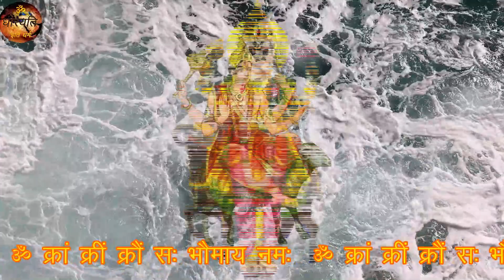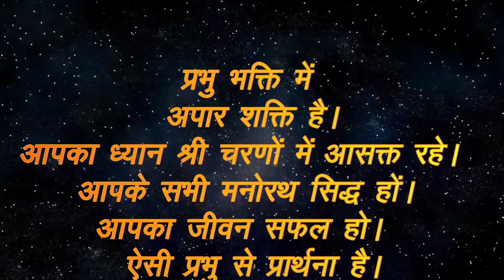मंगल बीज मंत्र। Mangal Graha Shanti Mantra 108 Times | Mangal Beej Mantra | Navgraha Mantra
Mangal Graha Shanti Mantra 108 Times |मंगल बीज मंत्र।  Mangal Beej Mantra |
Navgraha Mantra |

आज आपका भाग्य अच्छा है। भगवान से प्रार्थना है कि आपका दिन शुभ हो। परिवार में सुख शांति बनी रहे। ॐ शांतिः शांतिः शांतिः ॐ।

मंगल बीज मंत्र “ॐ क्रां क्रीं क्रौं सः भौमाय नमः “
Om Kram Kreem Kraum Sah Bhaumay Namah

मंगल का अन्य नाम भौम अर्थात भूमि पुत्र है। ज्योतिष शास्त्र के अनुसार मंगल ग्रह साहस, पराक्रम का कारक है। मेष और वृश्चिक राशि का स्वामी मंगल ग्रह मनोबल और युद्ध का देवता है। इसके चरित्र में पराक्रम की प्रधानता है। रक्त वर्ण मंगल ग्रह का स्थान नेत्र है। इनकी सवारी भेड़ है।
मंगल ग्रह कुंडली में कमज़ोर अथवा पीड़ित होने पर मंगल के 'बीज मंत्र' का जाप करना चाहिए
मंगल जाप लाभ : मंगल की उपासना एवं जाप से पारिवारिक समस्यायें दूर होती हैं। मंगल की कृपा होने पर शत्रुओं का नाश होता है। जमीन संबंधी  और कर्ज आदि समस्याओं से छुटकारा मिल जाता है। यदि किसी व्यक्ति की बार बार दुर्घटना हो रही हो तो उसे मंगल का जाप करना चाहिये।
मंगल जप विधि : रक्तवर्णी मंगल ग्रह की मंगल दोष शांति के लिए मंगलवार के दिन स्नान के बाद लाल पूजा सामग्रियों से मंगल की पूजा कर लाल चंदन, लाल अक्षत, लाल कलेवा, वस्त्र, लाल फूल चढ़ाकर लाल अनार का भोग लगाएं। तत्पश्चात मंगल ग्रह की शांति की कामना मन में धारण करके बीज मंत्र का जाप रुद्राक्ष की माला के साथ करने से अपेक्षित परिणाम दिखाई पड़ते हैं।
सावधानी : बीज मंत्र अत्यंत शक्तिशाली एवं प्रभावशाली होते हैं। अतः इनका उच्चारण एवं प्रयोग बहुत सावधानी पूर्वक करना चाहिए। अज्ञानतावश त्रुटिपूर्वक उच्चारित बीज मंत्र लाभ के स्थान पर हानि कर सकता है। इसीलिए किसी भी बीज मंत्र को सिद्ध करने से पूर्व उसका आधार बनाना अति आवश्यक होता है।

Another name of Mangal is Bhaum meaning the son of Earth. According to astrology, Mars is a factor of courage, might. Mars, the lord of Aries and Scorpio, is the god of morale and war. Its character is dominated by might. The location of the blood color Mars is the eye. His ride is sheep.

Mars chanting benefits: Family problems are overcome by worshiping and chanting Mars. Enemies are destroyed by the grace of Mars. One may gets rid of the problems related to land and debt etc. If a person is having frequent accidents, he should chant Mars.

Caution: Beej Mantras are very powerful and effective. Therefore, their pronunciation and use should be done very carefully. Erroneously pronounce of the Beej Mantra may harm in place of benefit. That is why it is very important to make base of any seed mantra before it begins.